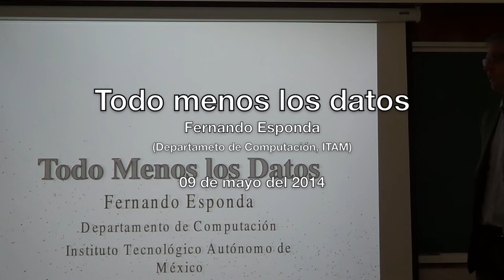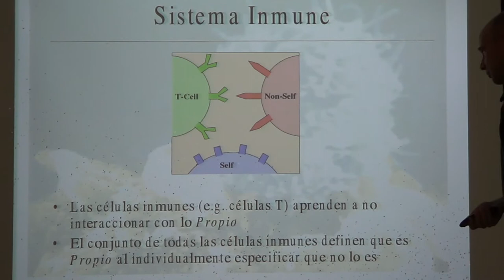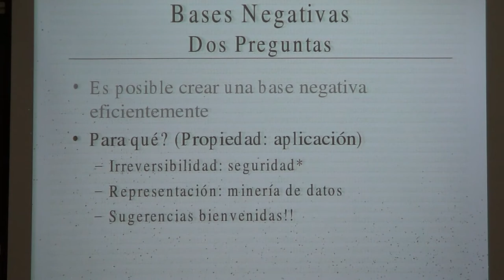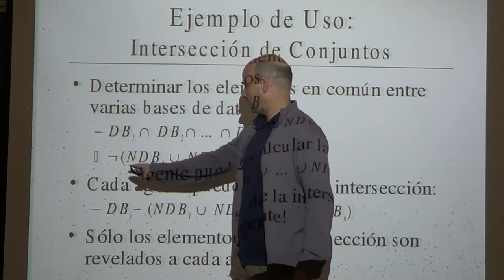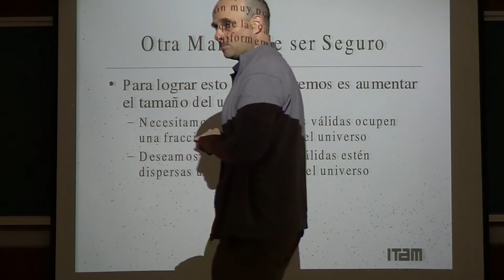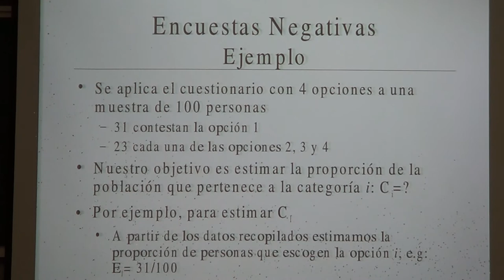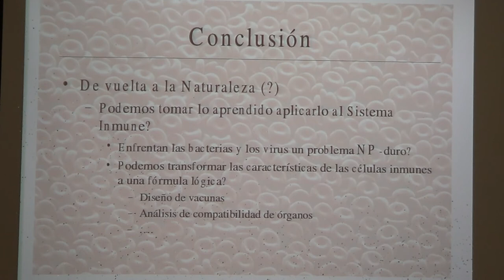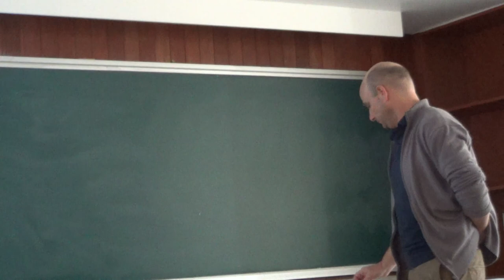Seminario: «Todo menos los datos» Fernando Esponda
Seminario interdisciplinario de matemáticas y aplicaciones
Instituto de Matemáticas, UNAM.
«Todo menos los datos»
Fernando Esponda, Departamento Académico de Computación, ITAM
miércoles 26 de marzo de 2014, 13:00 horas, Ciudad de México